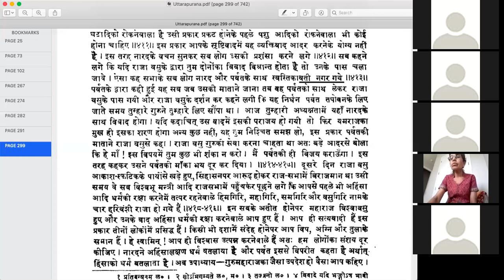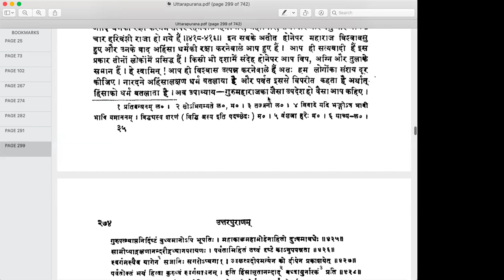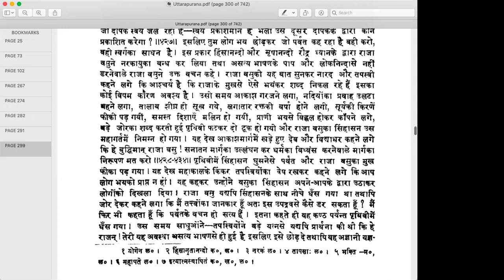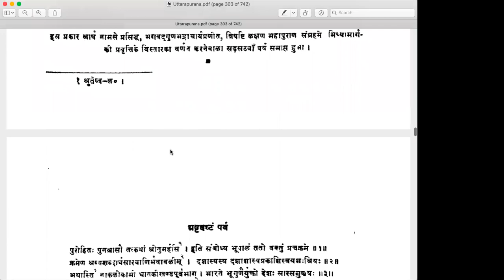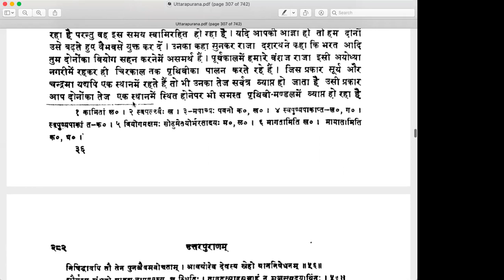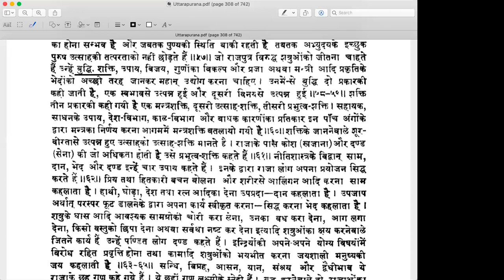Uttarpuran 06 15 2021